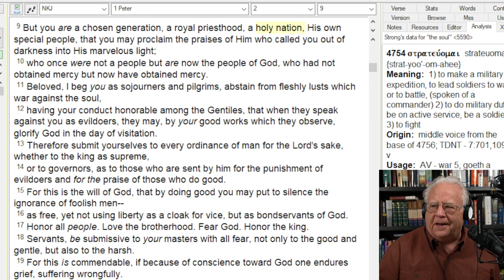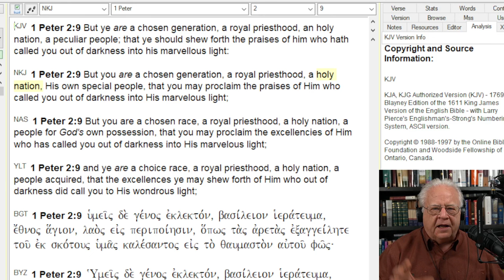Called to Proclaim the Gospel, Not Fix the World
Satan neutralizes the power of the Church by diverting us from God's mission of salvation into trying to fix this world.